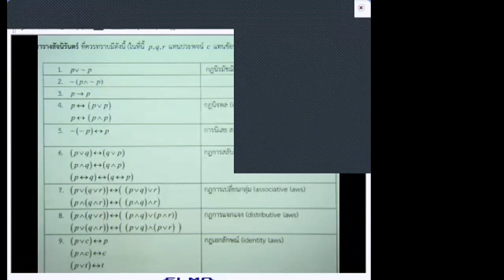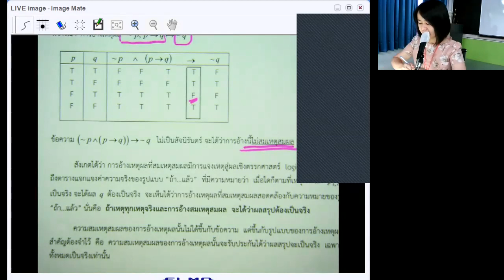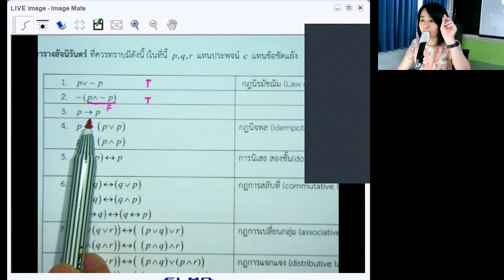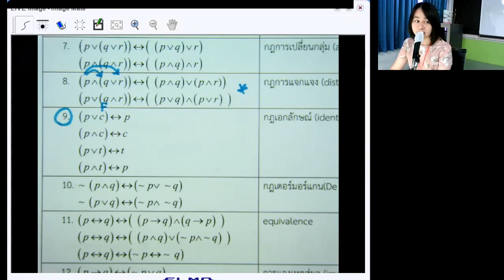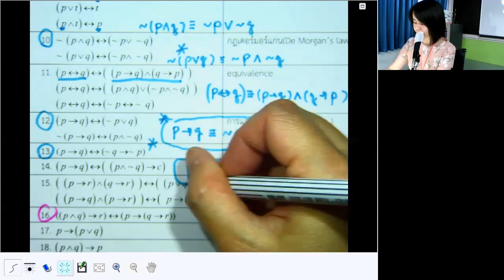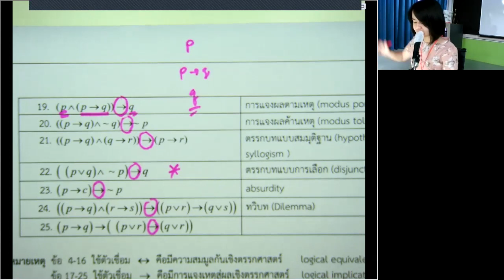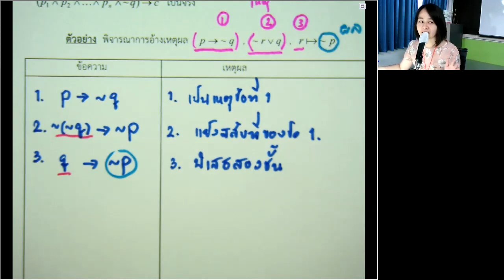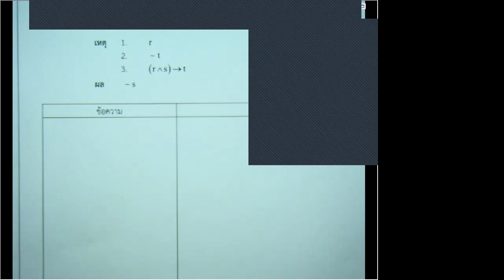mth225 21_8_63 1